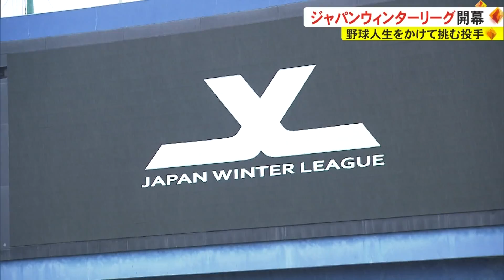ジャパンウィンターリーグ始まる プロ野球を目指す最後の挑戦（沖縄テレビ）2022/11/24